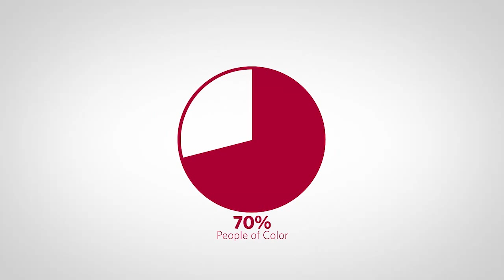Diversity at Burlington Stores, Inc.